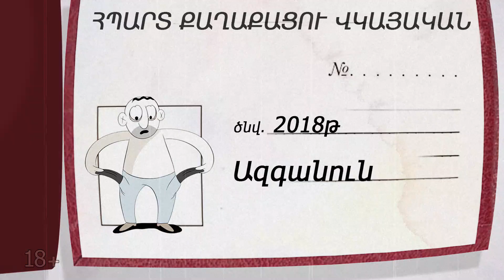Մտածիր – Բանանիցա 11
Մտածի՛ր, թե ինչպես ազատվես առնետներից, հողը ծախածներից, կյանքդ դժոխք սարքողներից․ Մտածի՛ր, թե ինչու և ով։

Վայելեք հերթական բանանիցան․